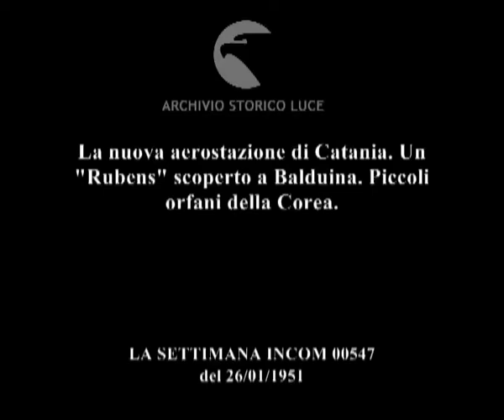Almanacco del mondo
La nuova aerostazione di Catania. Un "Rubens" scoperto a Balduina. Piccoli orfani della Corea.
Descrizione sequenze:inaugurazione del nuovo aeroporto siciliano ; ministro Scelba giunge per l'inaugurazione, accolto dal presidente della regione Sicilia ; lungo il corso dell'Adige , la piccola chiesa sul cui altare troneggia il quadro del pittore belga ; bambini coreani orfani giocano e cercano di recuperare un sorriso lontano dalle atrocità della guerra ;